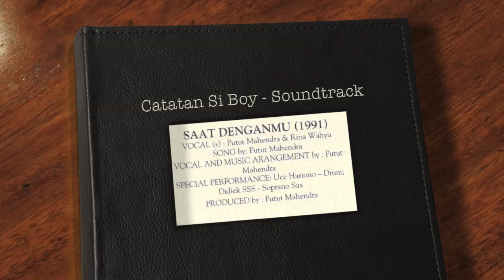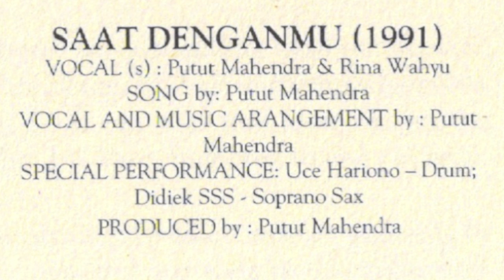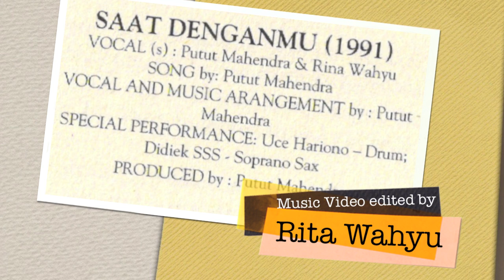SAAT DENGANMU: Putut Mahendra & Rina Wahyu, Catatan Si Boy Soundtrack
Soundtrack
Buku "Storygraph Catatan Si Boy" Rio Haminoto